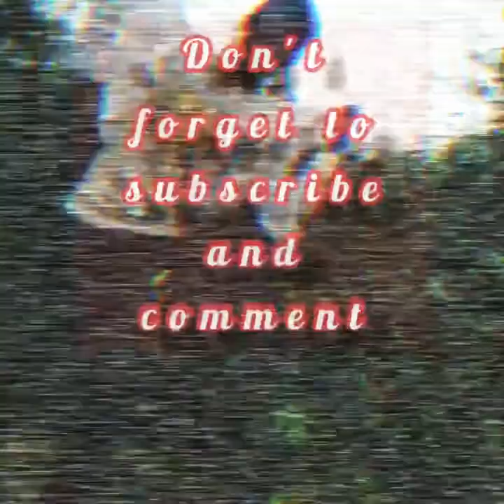Eden Bustan Ft Sultan Delbrizzy...The way you feel me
Sultan Nur-Guru Videos..